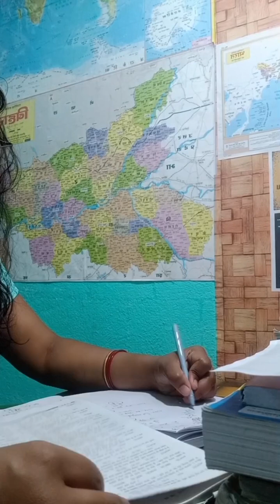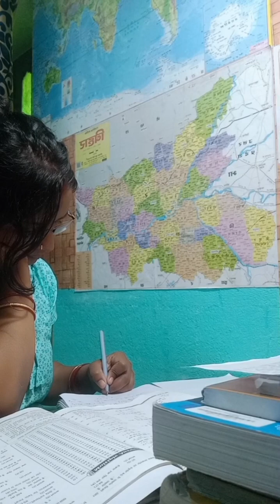आप भी करें हर रोज अपने टारगेट को पूरा || 🎯 Target 2024 || housewife time management